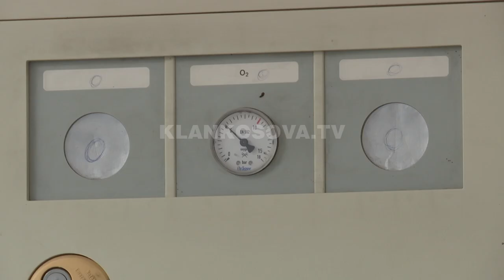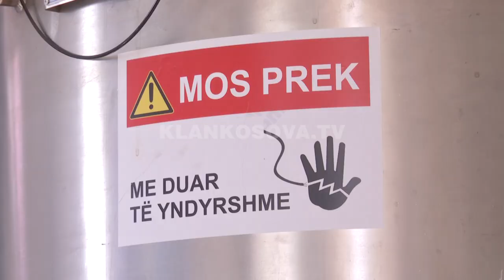Spitali i Gjilanit behet me oksigjen te vetin - 14.08.2020 - Klan Kosova